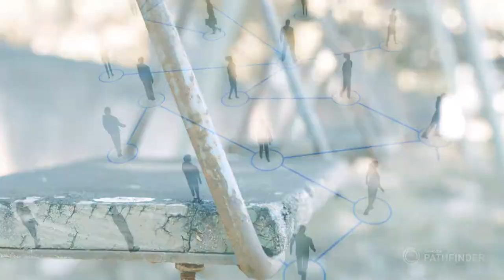Crime against children - Connections in Cellebrite Pathfinder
Those who target minors use social media and other digital communications methods to coerce their intended victims. These criminals hide behind the anonymity of the web and are able to target multiple potential victims at once.
Cellebrite’s AI-powered solution finds the connections between victims, suspects, and all those involved through contacts, communications, and GEO location data.
Surface critical insights in just a few hours and solve your investigations faster with Cellebrite Pathfinder.